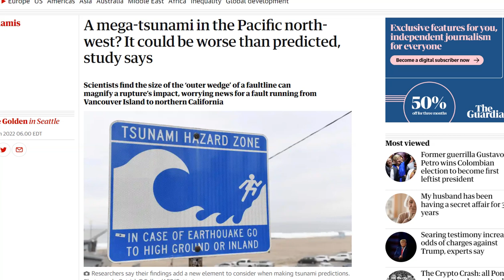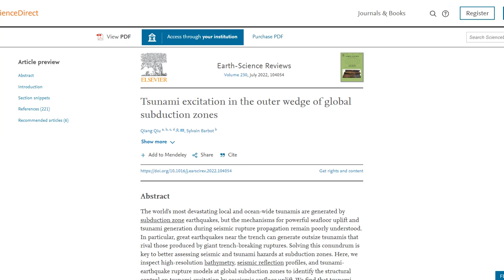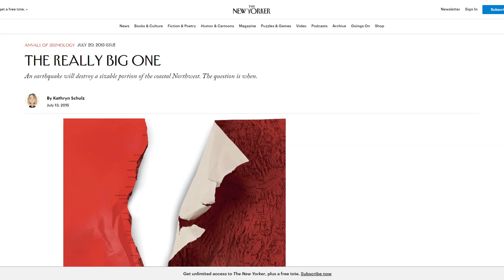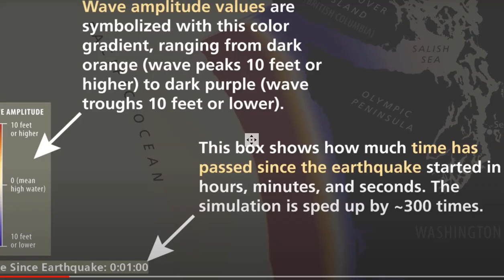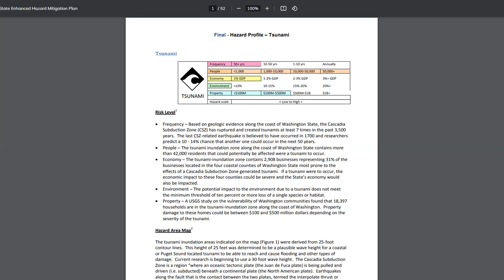A Mega-Tsunami In The Pacific North-West? It Could Be Worse Than Predicted, According To A New Study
A mega-tsunami in the Pacific north-west? It could be worse than predicted

Bitcoin: 17NV3vtcQhRnsRnjckCcYkKVEUcnirKQ62

Bitcoin: 17NV3vtcQhRnsRnjckCcYkKVEUcnirKQ62